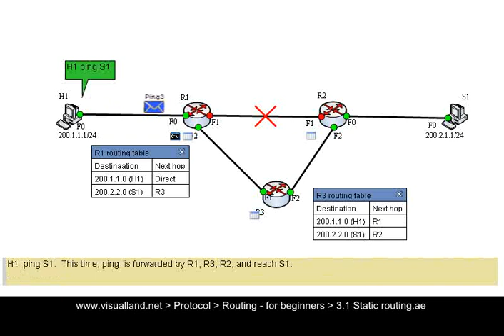3 1 Static routing is simpler. But can't detect topology changes.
Static routing is easier to get started. It's good for small networks with a few routers and not many routes. But it can't detect topology changes (link failure) and can't recover automatically.